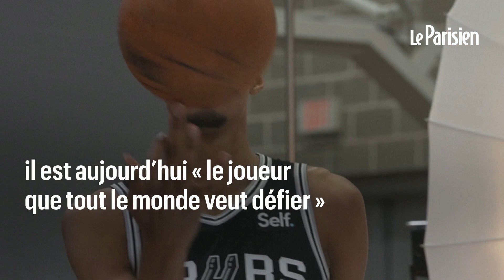« Il faut jouer plus dur » : Victor Wembanyama se confie avant ses grands débuts en NBA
Le jeune prodige français commence sa carrière NBA ce mercredi soir avec les San Antonio Spurs face à Dallas. Une première scrutée aux quatre coins du monde, à l’orée d’une saison qui doit le mener jusqu’aux Jeux olympiques.